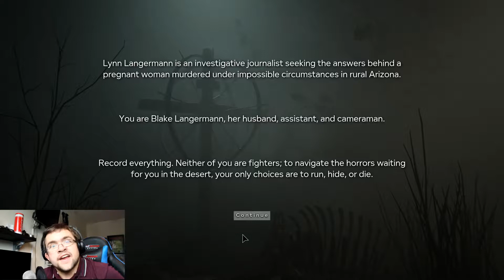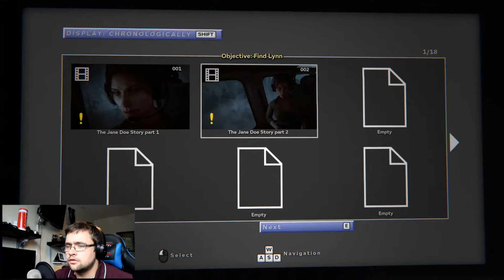WHY AM I DOING THIS!!! - Outlast 2 #1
Hey guys Chazzer here, and today we are starting the first letsplay on the new channel with Outlast 2, why? I have no idea.

If you like the video and my content don't forget to subscribe and hit the bell so you never miss a single video of mine which just guarantees you a fun time. And also follow me on all my other social media below.